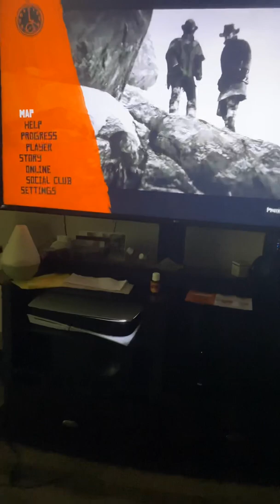Rdr2 part 5